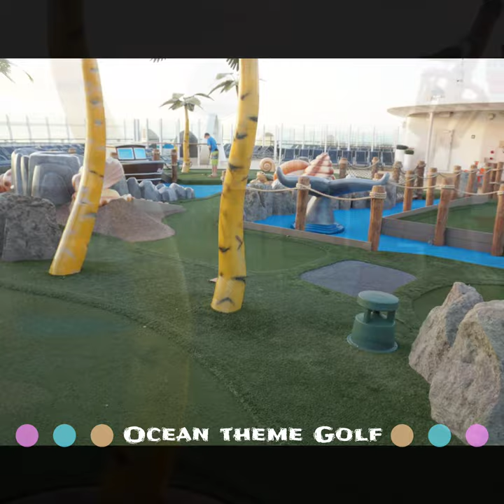Cruise Activities | Mariner of the Seas| Bahamas | Hotel Atlantis